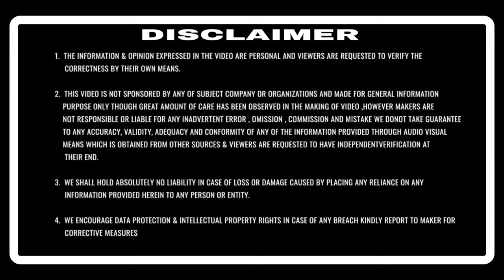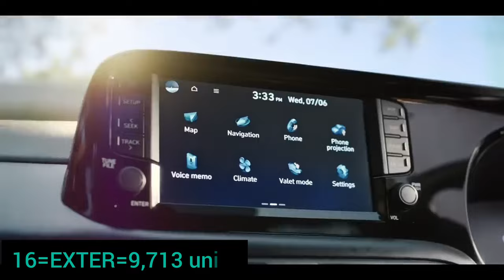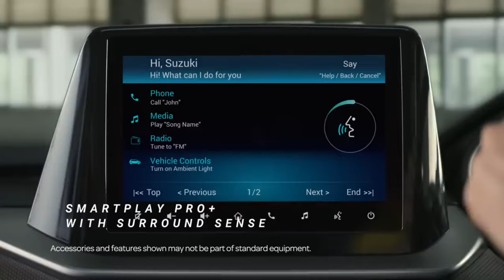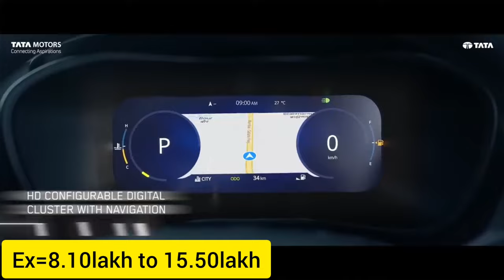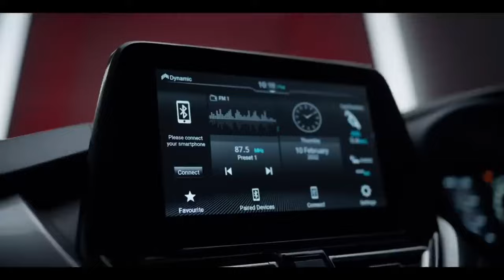Top 25 Best Selling Cars In India April 2024✅️ये गाड़ियां सबसे ज्यादा बिका हैं ✅️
25 selling cars april 2024
top selling cars in india april 2024
top selling cars in india 2024
car sales april 2024
Auto news april 2024
Auto sales april 2024